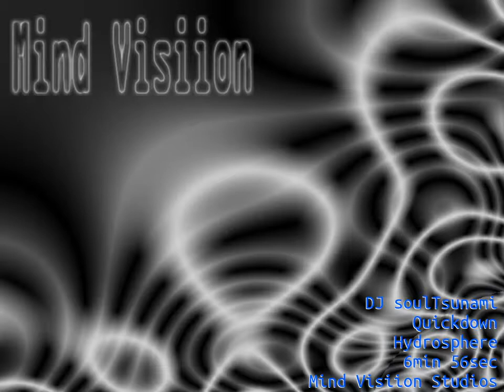Dj soulTsunami - Quickdown - Hydrosphere